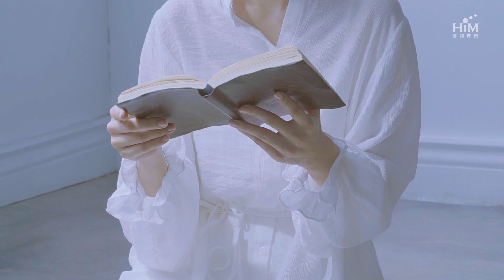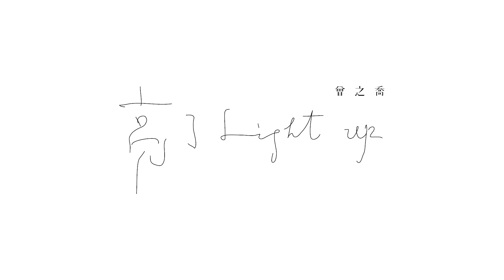曾之喬 Joanne Tseng [ 亮了 Light Up ] MV 拍攝花絮 Making of official music video